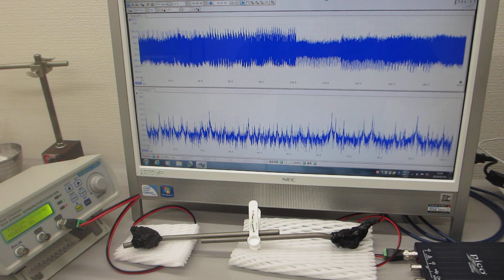超音波プローブによる超音波伝搬制御実験（表面弾性波の相互作用）